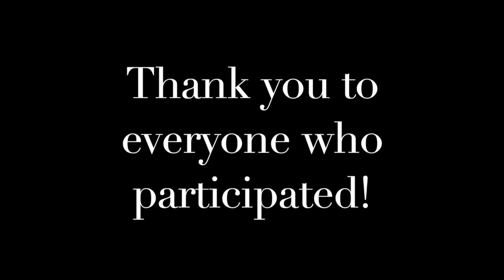PSC/IBD and COVID-19 (coronavirus): What You Want To Know -- Webinar 3-19-20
Three medical experts speak about COVID-19 (coronavirus) as it relates to primary sclerosing cholangitis (PSC) and IBD.

The three experts answering questions and providing advice are:

Dr. Gideon Hirschfield, a hepatologist at the Toronto Centre for Liver Disease and Director of the Autoimmune Liver Disease Programme.

Dr. Joshua Korzenik, a gastroenterologist who is the Director of the Resnek Family Research Center for PSC and Director of the Crohn’s and Colitis Center at Brigham and Women’s Hospital and Harvard Medical School.

Dr. Jerome Schofferman, a retired internist with a 30 year practice in pain medicine. He has PSC and was transplanted in 2014, so he has the double perspective of patient and physician.

The moderators are Ricky Safer, PSC Partners Seeking a Cure, and Mary Vyas, PSC Partners Seeking a Cure Canada.

Visit PSCPartners.org for more information.